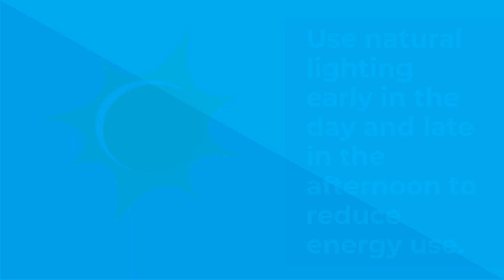Energy efficiency tips when spending more time at home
Use these tips to save energy when spending more time at home. For more ways to stay energy efficient,